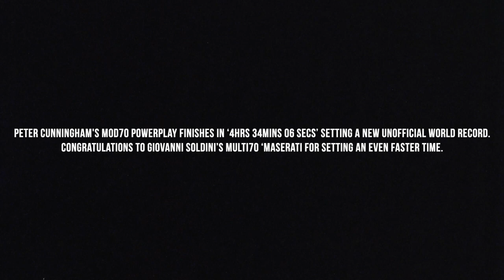On Board MOD70 PowerPlay at 43 knots!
Step on board Peter Cunningham’s PowerPlay to experience the incredible speed and conditions for the record run from Cowes to Dinard. Mark Lloyd was on board to capture an amazing film of PowerPlay and the crew on the jet-wash ride across the English Channel.

Life should not be a journey to the grave with the intention of arriving safely in a well-preserved body, but rather to ski in broadside in a cloud of smoke, thoroughly used up, totally worn out, and loudly proclaiming “Wow! What a ride!  - Hunter s. Thompson

22 April 2021, Cowes UK - Peter Cunningham’s MOD70 PowerPlay set an unofficial world record for the Cowes-Dinard Course, but alas for the team based in Hamble, the euphoria was short-lived.

MOD70 PowerPlay completed the 138-mile course Cowes-Dinard Course in an unofficial time of 04 hrs 34 mins 06 secs, well inside the official world record. However, Giovanni Soldini’s Multi70 Maserati, which started their attempt just after PowerPlay, was to eclipse that time.

Maserati completed their run in an unofficial time of 4 hrs 30 mins 49 secs, just 3 minutes and 17 seconds faster than PowerPlay. Both teams recorded boat speeds in excess of 40 knots, at an average speed in excess of 30 knots. To put the amazing pace into context, PowerPlay’s Tom Dawson quipped that the Portsmouth to St Malo ferry takes seven hours!

Peter Cunningham and all the PowerPlay crew were quick to congratulate Giovanni Soldini and the Maserati crew for their victory. It had been a fierce yet friendly competition, won by the narrowest of margins.

MOD70 PowerPlay Crew for Cowes-Dinard Record Attempt - Peter Cunningham, Ned Collier Wakefield, Martin Watts, Simon Fisher, Tom Dawson, John Hamilton, Jeff Mearing, Paul Larsen, Mark Lloyd.